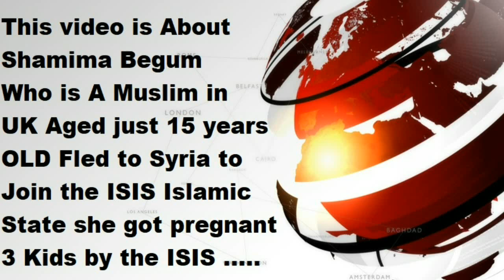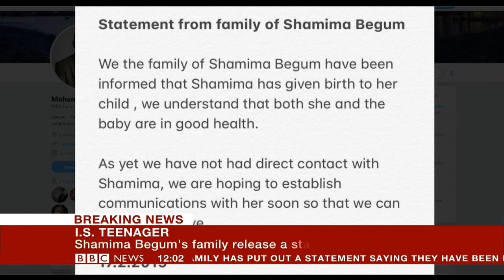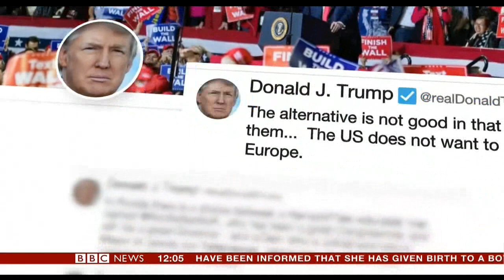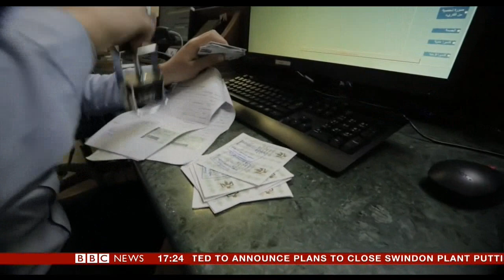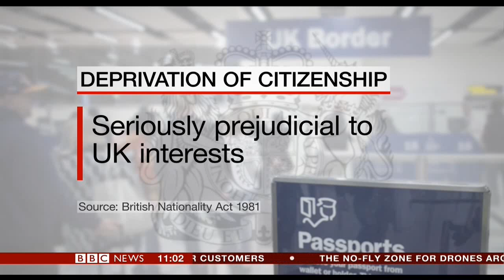Shamima Begum Full Story ))) Complete Speeches FULL Recording 2 Hours Long ))) February 2019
Bethnal Green Schoolgirls  Syria Crisis This coverage was Grabbed by me Over A Two weeks Period so Please Enjoy